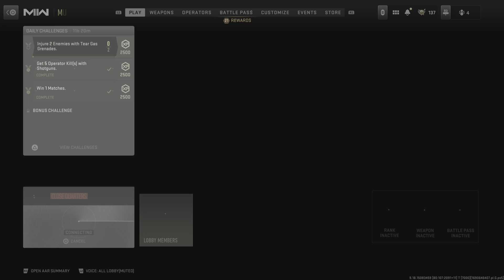MW2 - Getting there pt 3